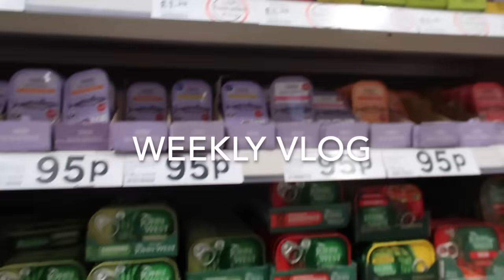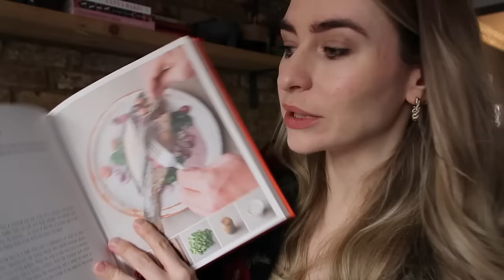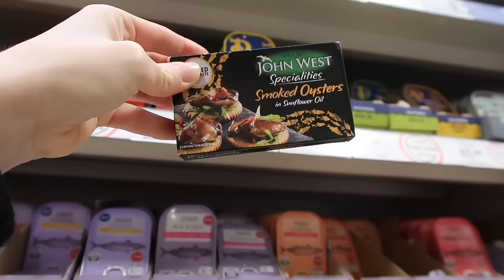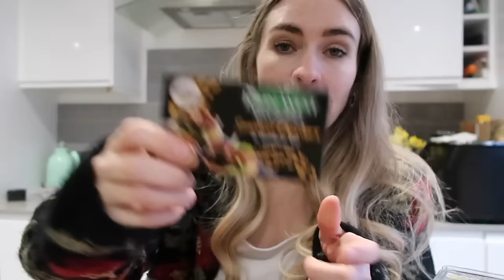Food Shop + Making my first Tiramisu | Weekly Vlog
I hope you enjoy this weekly :)